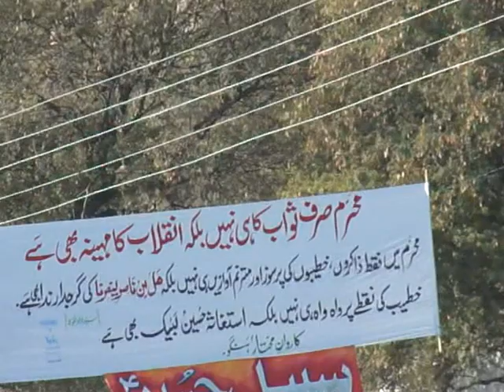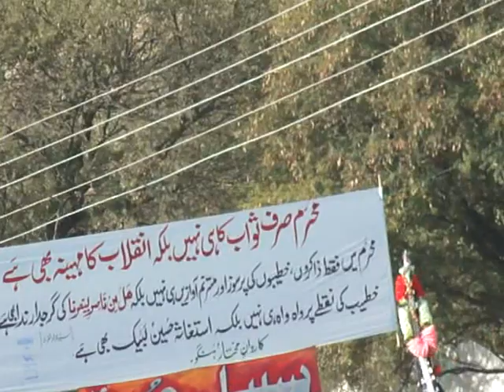pashto new video hangu matam 2019,,hangu chlum 2018..2019